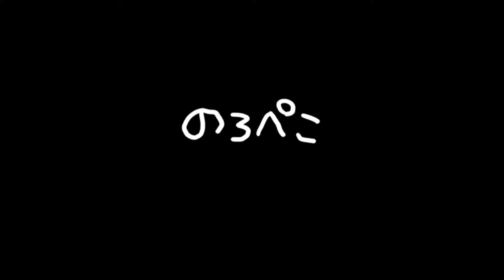【ハンドメイド】モミール工房/imokoのうしちゃんストラップ｜ 手作り猫雑貨&ハンドメイドのお店ギャラリーのろぺこ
2021年の干支でもあるうしちゃんです(* ´艸｀)　赤べこは龍体文字の刺繍で、意味をタグにつけてくださっています。